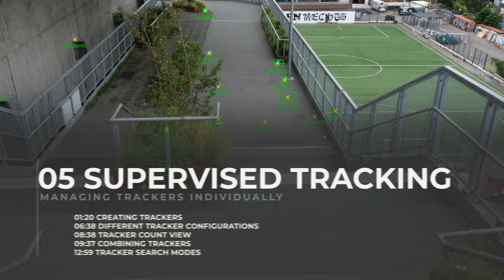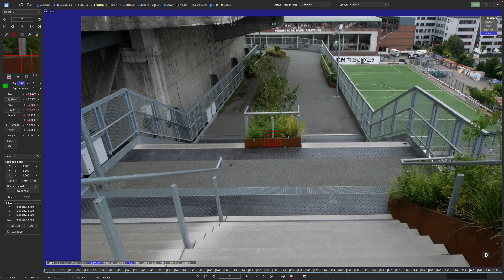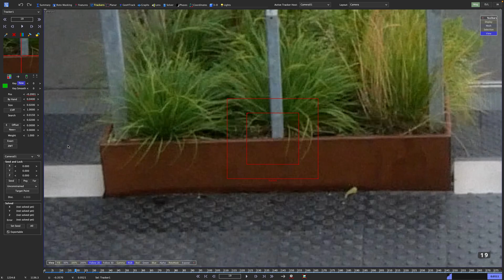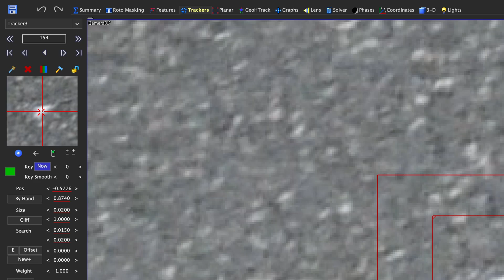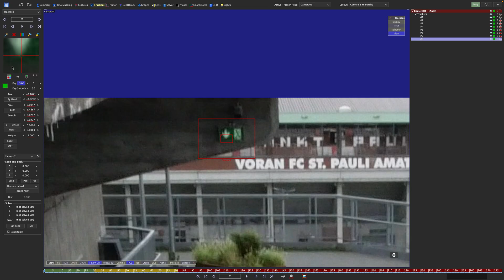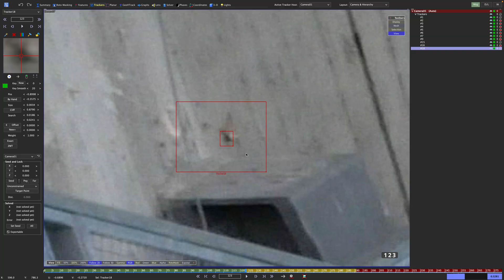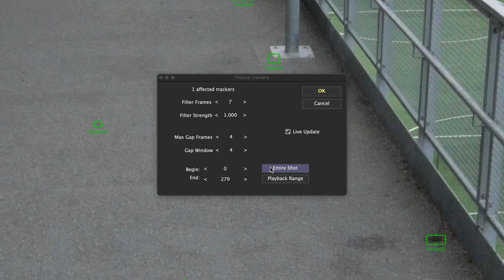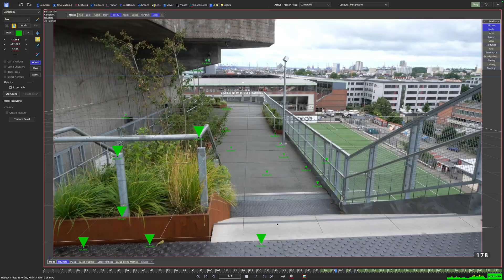SynthEyes Essentials - 05 - Supervised Tracking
In this class you'll explore manual, a.k.a. supervised tracking in SynthEyes. Product Specialist Christoph Zapletal will guide you through the various tracking modes, tell you all-important keyboard shortcuts and show you how to weigh and join trackers.

This is the free version of SynthEyes Essentials.
Get the full training course for download, including projects and media. for the Premium series.

Chapter List
01:28 Creating trackers
06:44 Different tracker configurations
08:44 Tracker count view
09:45 Combining trackers
13:07 Tracker search modes